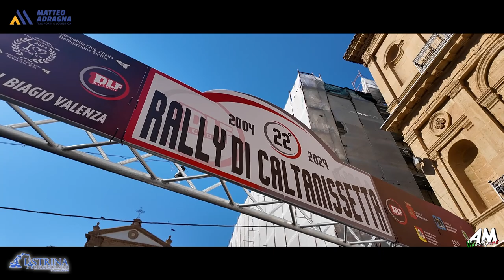Garajo Giambertoni PSG 22° Rally Di Caltanissetta 2024